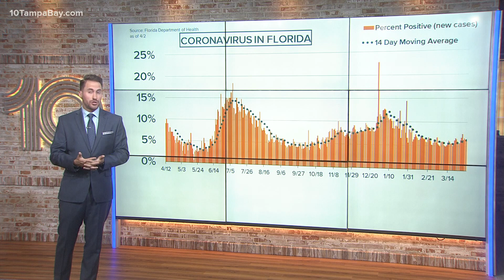Coronavirus in Florida: State reports 6,490 new COVID-19 cases and 96 deaths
Florida added 6,490 coronavirus cases for April 1, according to the Florida Department of Health's latest report.

A total of 2,071,015 people in the state have tested positive for the coronavirus since the pandemic began.

On Friday, the state reported another 92 Floridians and four non-residents had died after testing positive for COVID-19. That brings the total to 33,586 residents and 653 non-residents who have died since the pandemic began – a total of 34,239 deaths in the state related to the virus.